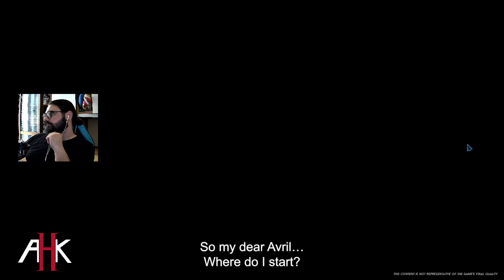BATORA: LOST HAVEN FULL GAMEPLAY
BATORA: LOST HEAVEN FULL GAMEPLAY ITA ENG CLOSED ALPHA EARLY FAN BLIND FIRST RUN

and talk to me live (i can speak italian and english). Also consider following and turning on the notifications to join every live stream I do.
💙 If you want to support my contents but you don't know how:
🎮 Join my server in Discord to talk with me . There I also post updates for new content

🎨 The background you see in these videos was made by Mattia Colombrita. Follow him on Instagram and Artstation